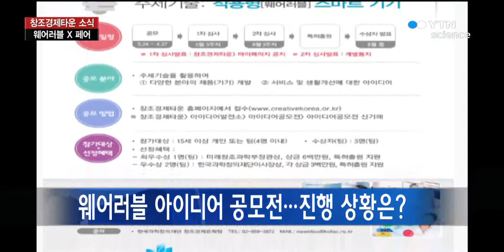[창조경제타운] 웨어러블 기술의 모든 것…웨어러블 X 페어 / YTN 사이언스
[앵커]국민의 아이디어를 한 곳에 모아 현실로 만들어주는 공간이죠, '창조경제타운'을 만나보는 시간입니다. 미래창조과학부 창조경제기반과 한소희 사무관과 함께 이야기 나눠보겠습니다. 안녕하세요?오늘은 창조경제타운과 관련해서 어떤 소식 가지고 나오셨나요? [인터뷰]오늘은 국내외에서 미래성장동력으로 각광받고 ...